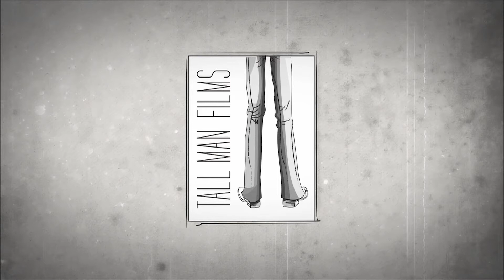Interwood Kitchen 2021 | Produced By Tall Man Films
Client: Interwood
Production House: Tall Man Films
Executive Producer: Sultan Ghani Afzal
Director: Sheraz Sheikh
Producer: Ammar Sohail
DOP: Rana Burhan